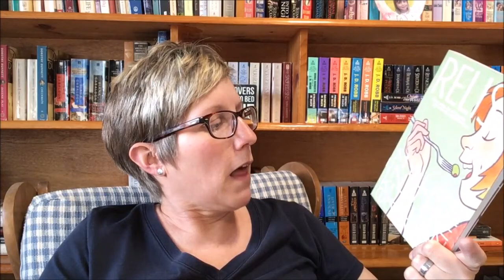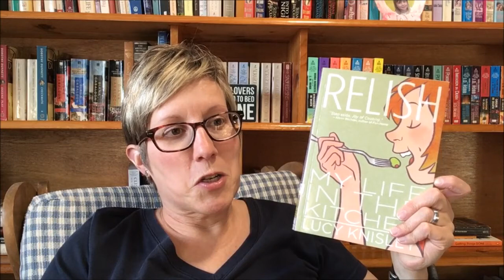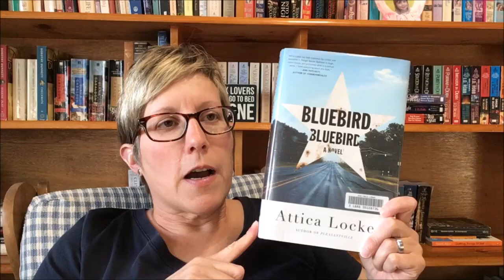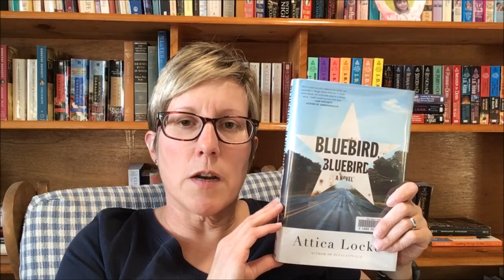May 2018 Wrap Up Part 1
Books Mentioned:
Fantasyland by Kurt Anderson
An Extraordinary Union by Alyssa Cole
Relish by Lucy Knisley
Bluebird Bluebird by Attica Locke
Katalin Street by Magda Szabo